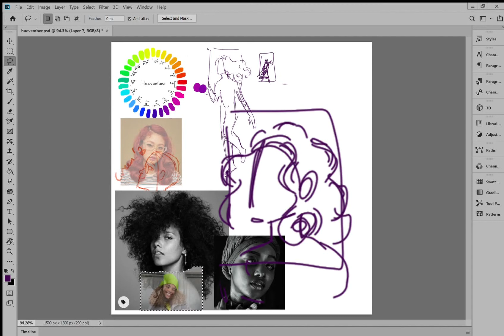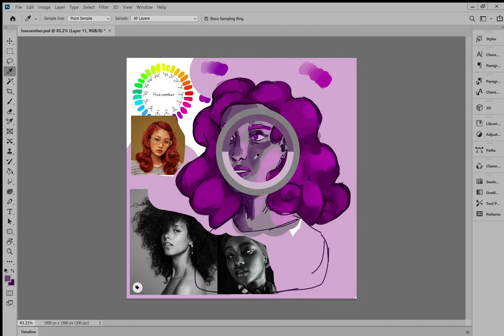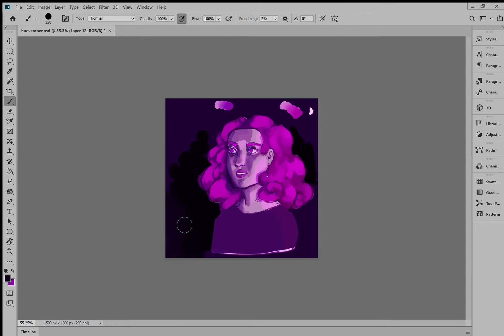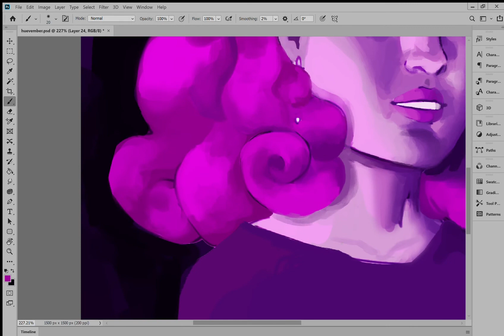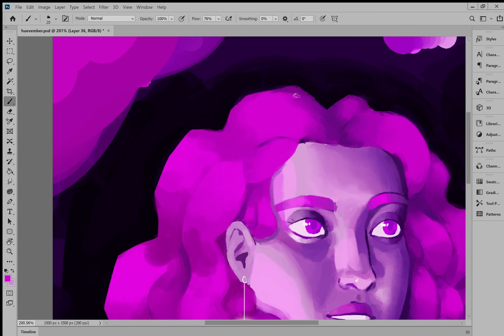Speedpaint - Purple Glow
*~Purple Glow~*
“A light glow in space
Like a nebula’s iris
Purple hues awake”

Time: 1 hour 45 minutes
Program: Adobe Photoshop
Recording Software: Xbox Game Bar